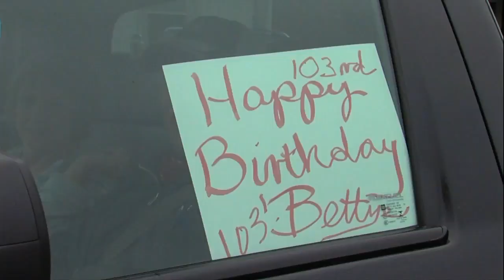De Soto woman celebrates 103rd birthday